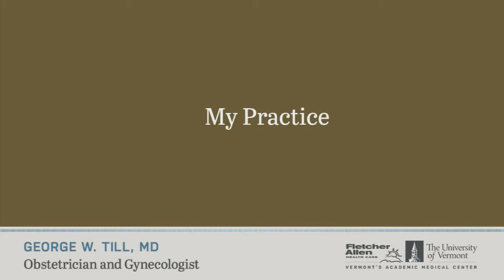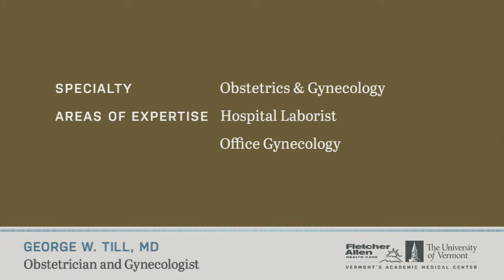The UVM Medical Center; George W. Till, MD- Obstetrician and Gynecologist, Burlington, VT